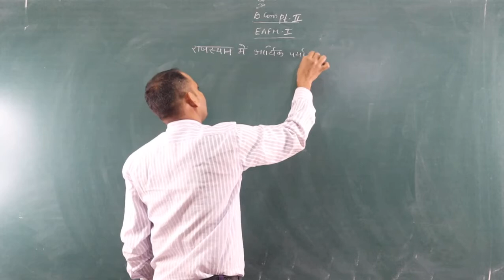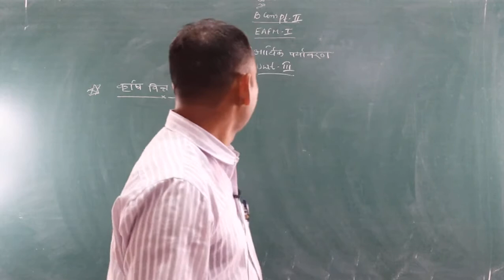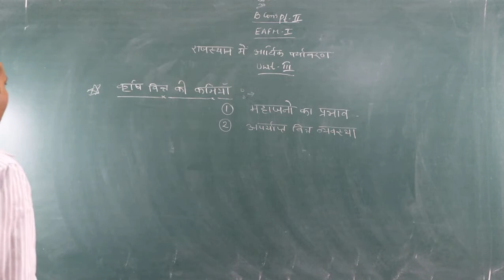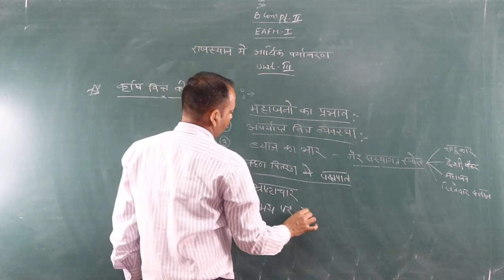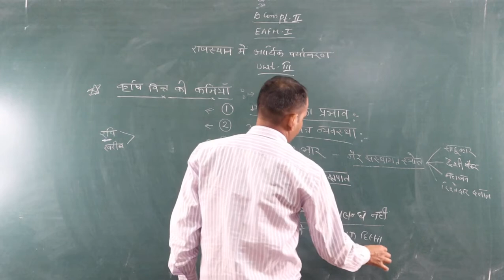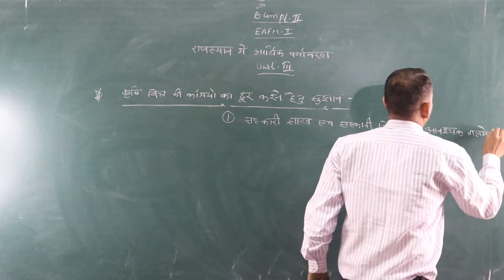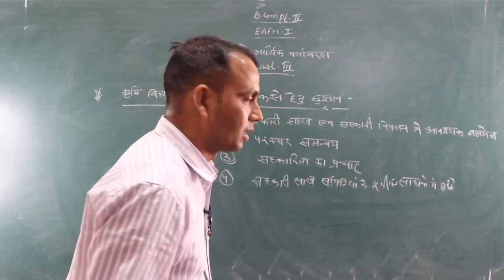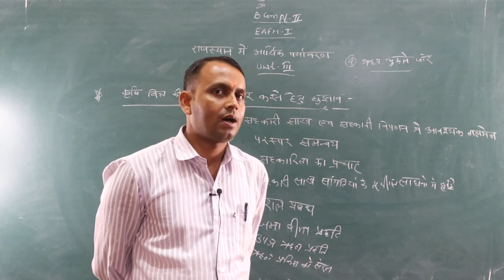Drawbacks and suggestions of agricultural finance (B.Com Part - 2, EAFM - II) - by Shubh Karan